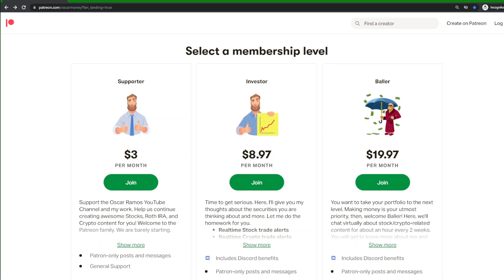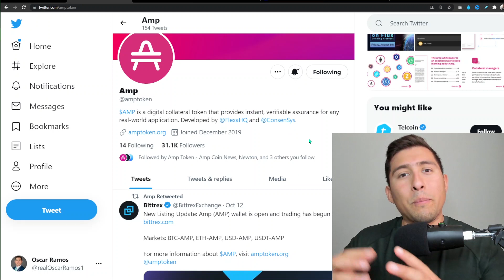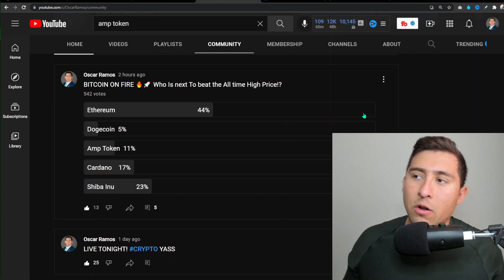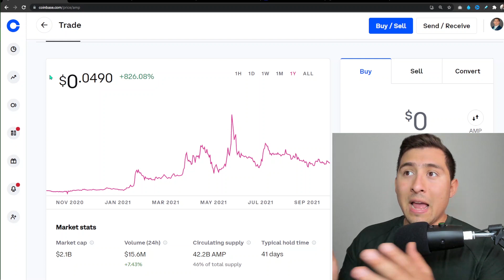AMP TOKEN CRYPTO MOVING! 100K AMP READY (Flexa Network QUIET)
I'll always answer your questions.

1️⃣Open an IRA with iTrustCapital (The #1 Crypto IRA / 401k Platform in the US) GET 1-month FREE use code "OSCAR" or click this

Explore my new AMP Token Price Predictions. My honest opinion for this cryptocurrency (AMP Token) is to start positions during these times and hold until the next run to sell or hold long-term like me. My end of the year price target is 6 to 9 cents.

Learn what is AMP token, get the best price for your AMP Token, and keep it safe on Gemini. I love this Cryptocurrency broker because you own the coins and they FDIC to insure your crypto. to make an account and get $10 USD in bitcoin on Gemini. I own almost $5,500 worth of AMP. I think this token has a huge potential in the future. I decided to start early and encourage you to take a look at this cryptocurrency. Flexa Network is working hard to make a better payment system and they use AMP to collateralize their payments online.